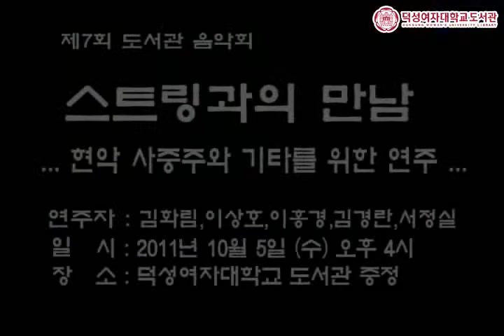덕성여자대학교도서관 - 제7회 도서관 음악회 : 스트링과의 만남 - 현악 사중주와 기타를 위한 연주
2011년 10월 5일(수) 오후 4시 도서관 중앙정원에서 제7회 도서관 음악회가 열렸습니다.
"스트링과의 만남 - 현악 사중주와 기타를 위한 연주"를 제목으로 바이올린, 비올라, 첼로 그리고 기타의 선율이 아름다운 연주회를 가졌습니다.